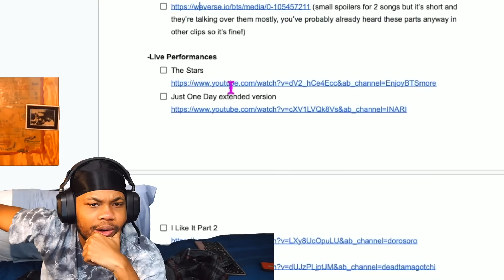A Lil BTS Gayo Marathon